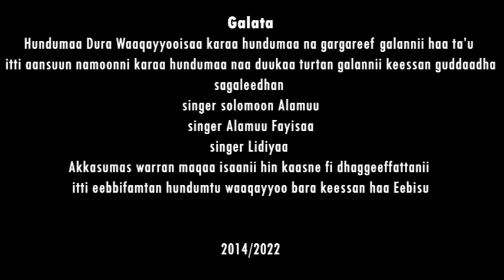ABABE ADAMU "TULLUU MBEEKAMAA" New music video (@Siiloamtube1986Official )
@ebstv worldwide  @Abel Birhanu  @Yenante Media @Guramayle ጉራማይሌ ዜና  @MARSIL TV WORLDWIDE @Apostle Israel Dansa / Jesus Wonderful TV  @Prophet Eyu Chufa @PRESENCE TV CHANNEL WORLD WIDE  @ESATtv Ethiopia @Miko Mikee  @የናንተው መንፈሳዊ tube Ynanetwe  @Rakeb Alemayehu @Dagi Show - ዳጊ ሾው  @Ethiopia tiya Diy  @Minew Shewa Network  @Hope Music Ethiopia  @Kana Television  @Betoch Comedy  @Eyoha Entertainment

@Oromo Gospel Song
@ARARA TV WORLD WIDE
@MO'AA TV
@PRESENCE TV CHANNEL WORLD WIDE   WORLDWIDE
@Prophet Eyu Chufa
@Abraham Tare Tube
@Bereket Tesfaye Official
@BETHEL TV CHANNEL WORLDWIDE
@Prophet Tamrat Demsis /Holy Spirit TV WORLDWIDE
@Dr Nafyad Getu Official
@Asge Dendasho
@ebstv worldwide
@EGEREE MEDIA
@ebstv worldwide
@Bakakkaa Entertainment
@Ephrem Alemu Official
@EBA DIRIBA OFFICIAL
@Girma Kusa Official
@Hope Music Ethiopia
@Hachalu Hundessa
@Oromia HD
@Hiree Drama
@Dastaa Hinsarmuu official
@Hawe Tezera(official)
@Official Henok Addis
@Yosef kassa/ jossy kassa /official
@JCP CHURCH
@Prophet Jossy
@Awtaru Kebede Ministry
@Kofin Tube
@Bikila Kebede official
@Kingdom Sound
@Logos Media
@LAGATAFO STUDIO
@Leta Kenei Aga
@Pastor Kassahun Lemma
@Like Nastya
@Logos Media
@Qaanqee Show
@Qumbi Pictures
@WAKJIRA TUBE
@ebstv worldwide
@Grace Worship
@MARSIL TV WORLDWIDE
@RGI TV
@Ilaamee Records
@Megersa Bekele and Rahel Tefera Official
@YOOYYAA TUBE
@Yadesa Shiri Official
@Yadesa Shiri Official
@ILILLEE MEDIA
@Ifa Fayina TV Official
@Irbuu Entertainment
@Ittiiqaa Tafarii
@Nahom Records Inc
@OBN Oromiyaa [Oromia Broadcasting Network]
@Dase Dula official Tube
@GELANA GAROMSA
@Pastor Tekeste Getnet official channel
@Zerfie Kebede ዘርፌ
@Caalaa Daggafaa Entertainment
@Nega Tube - ነጋ ትዩብ
@Elshaddai Television Network Official
@OFFICIAL SAMUEL NEGUSSIE
@Teddy Tadesse OFFICIAL Channel
@Teddy and Timmy Edutainment
@VOA Afaan Oromoo
@OBDI MEDIA
@Tigrai Tv
@MESFIN GUTU OFFICIAL CHANNEL
@Pastor Dagnachew Hailu /Reformation Army
@Pastor Endale Woldegiorgis Ministries
@Pastor Kassahun Lemma
@pastor tamirat haile
@Tekeste Getenet
@Tekeste Getenet
@Bereket Tesfaye Official
@ABEL SHAWEL OFFICIAL አቤል ሻውል
@Bridon Production LLC
@PRESENCE TV CHANNEL WORLD WIDE
@Qaanqee Show
@Gutu Shifera Official
@Bereket Alemu Official Channel
@Epaphras Christ church
@Ephrem Alemu Official
@WAKJIRA TUBE
@MARSIL TV WORLDWIDE
@Wako Getachew
@Awtaru Kebede Ministry
@Keekiyyaa Badhaadhaa
@Kefa Mideksa Official
@Kefyalew Tufa
@Pastor David Rodriguez
@Prophet Eyu Chufa
@Dawit Morka Tube
@MO'AA TV
‎@Seifu ON EBS

TO OUR YOU TUBE CHANNEL TO GET NOTIFICATIIONS  OF NEW POSTS